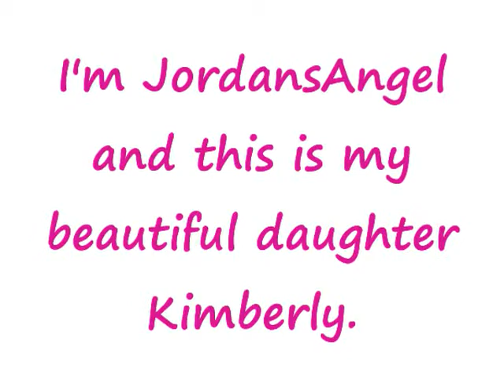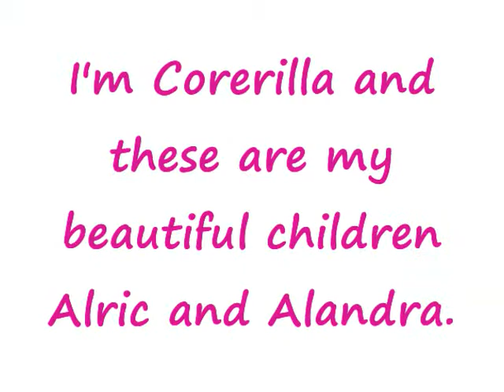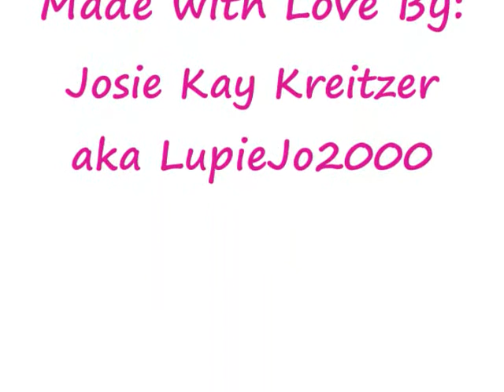The Faces of the New Kids Fans: Part 10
These are the many, many faces of the fans of New Kids on the Block. This is only PART of a series of videos. Every person who is These are the many, many faces of the fans of New Kids on the Block. This is only PART of a series of videos. Every person who is in these videos is BEAUTIFUL!